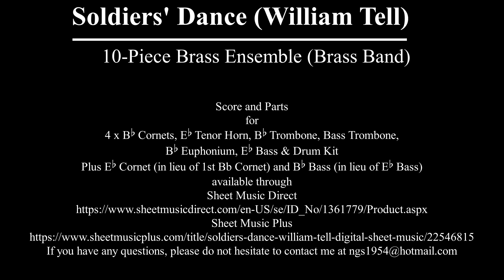Soldiers' Dance (William Tell) - 10 Piece Brass Ensemble (Brass Band)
Soldiers’ Dance (William Tell)
by Giaochino Rossini

Arranged for 10-Piece Brass Ensemble (Brass Band)
by
Nigel Simmons

Full Score and Parts for
4 x Bb Cornets, Eb Tenor Horn, Bb Trombone, Bass Trombone, Euphonium, Eb Bass & Drum Kit
Plus Eb Cornet (in lieu of 1st Bb Cornet) & Bb Bass (in lieu of Eb Bass)